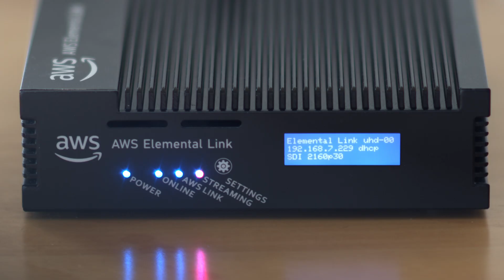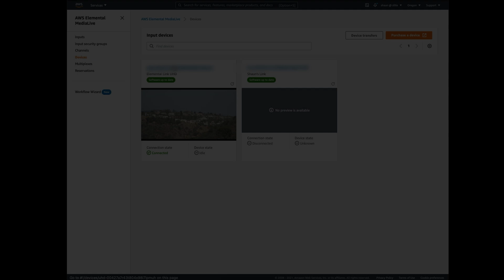AWS Elemental Link demonstration by Shaun Lile, Snr, Solutions Architect, AWS.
AWS Elemental Link is an encoding device that connects a live video source, like a camera or video production equipment, to AWS Elemental MediaLive. Link devices offer a configuration-free, cost-efficient way to securely and reliably transfer video to MediaLive for delivery to viewers. To use a device, you simply connect it to power, Ethernet, and a video source. Then you control and monitor your AWS Elemental Link device from anywhere you have access to the AWS Management Console. AWS Elemental Link improves the quality and reliability of your live video streams while reducing the cost and complexity of equipment that you need to operate on-premises.